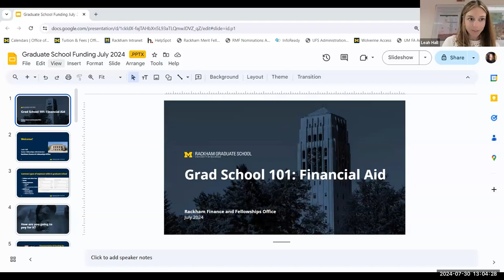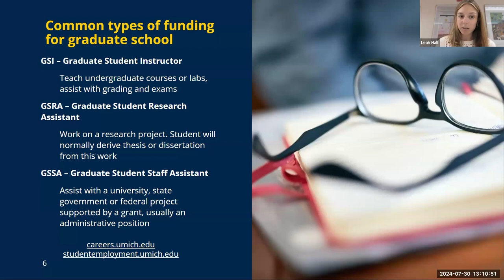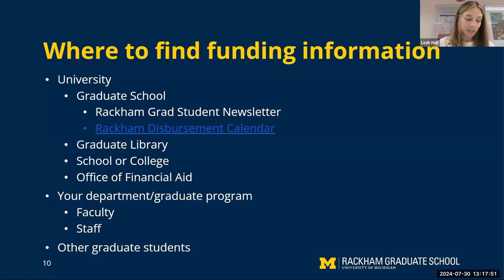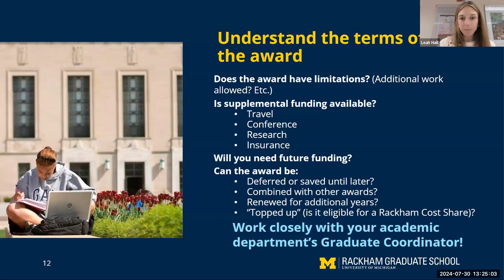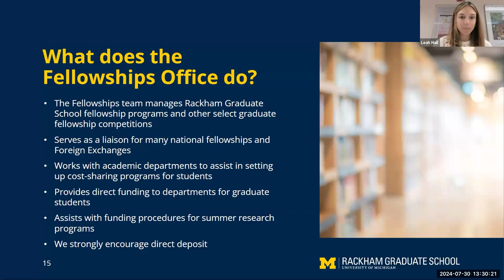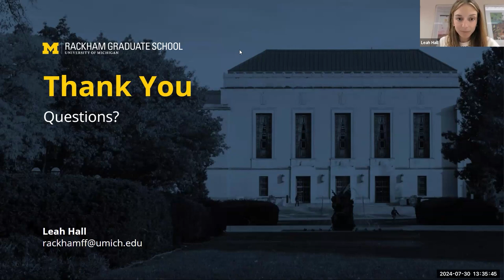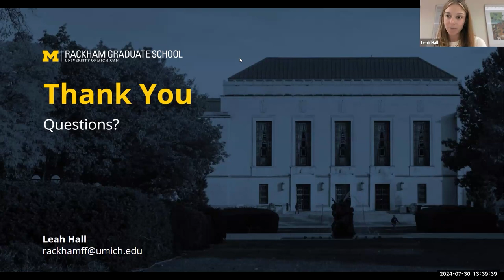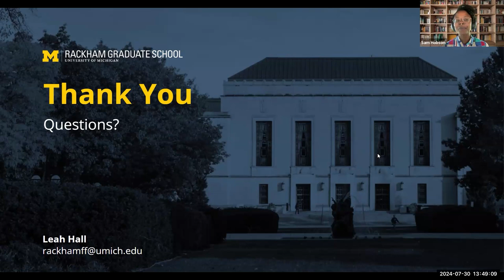Grad School 101: Financial Aid and Scholarships, July 30th, 2024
Learn what types of financial aid and scholarships are available from Rackham and how they may impact your financial aid during graduate school.